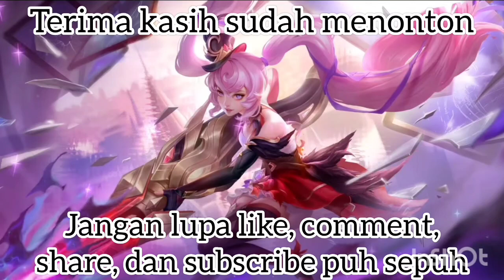Game Android Episode 24 : Bottle Flip 3D